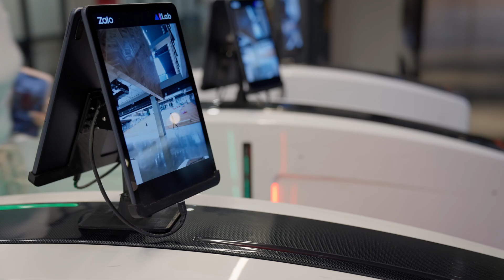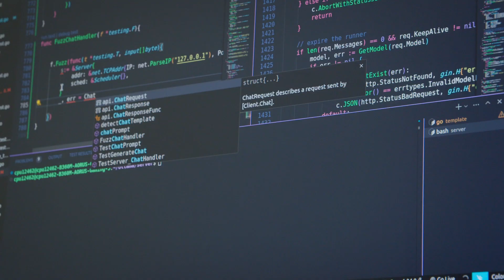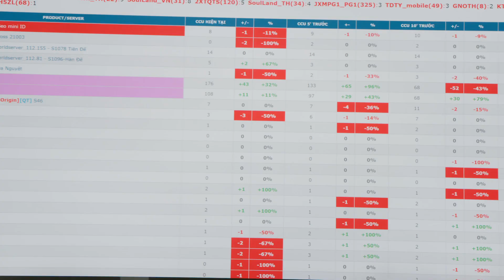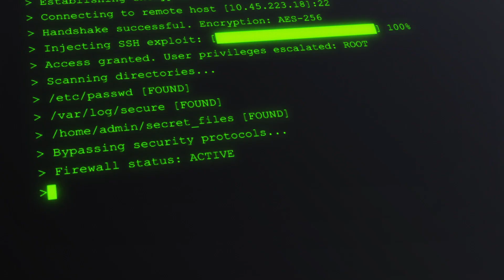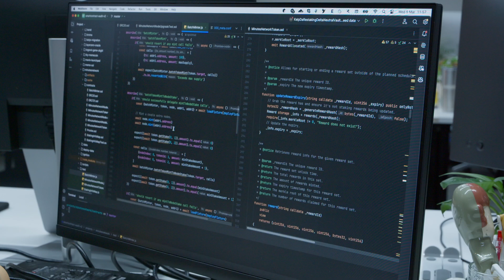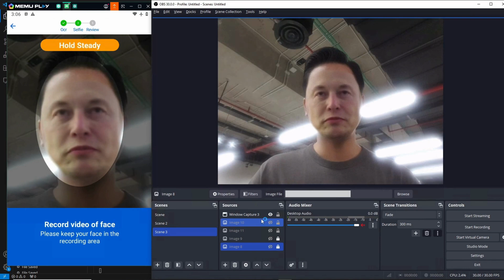Tech Transforms Life Series - Verichains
As AI accelerates, so too does the sophistication of cyber threats, from deepfakes to identity theft powered by generative tools. Traditional defences are no longer enough.

Verichains is helping secure the future of digital finance with advanced cryptographic auditing, threat intelligence and incident response. With deep expertise in blockchain security, they support enterprises and governments in safeguarding against today’s most complex cyber attacks.

🎥 Learn more about how tech is reshaping our world in our Tech Transforms Life Series: ttl.sgtech.org.sg